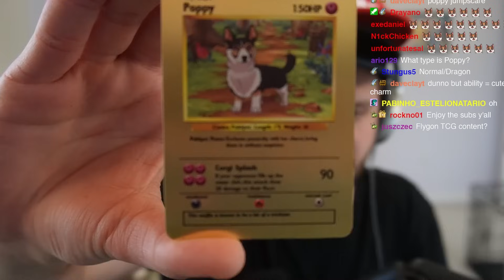Run & Bun Has The SMARTEST AI I've Ever Seen!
Pokémon Run & Bun Hardcore Nuzlocke - #5 - Originally Streamed 4/18/24

Pokémon Run & Bun is at it's core a difficulty hack of Emerald, created by dekzeh. It is hard.

Normal Nuzlocke Ruleset:
1. Fainting = Death
2. Can only catch the first Pokémon I find on each Route.
3. Nickname Pokémon

Hardcore Nuzlocke Ruleset:
4. No items in battle (held items okay)
5. No leveling past the next gym leader/E4 (at the START of the battle)
6. Play on "Set" battle mode

Extra Rules:
7. EVs are turned OFF